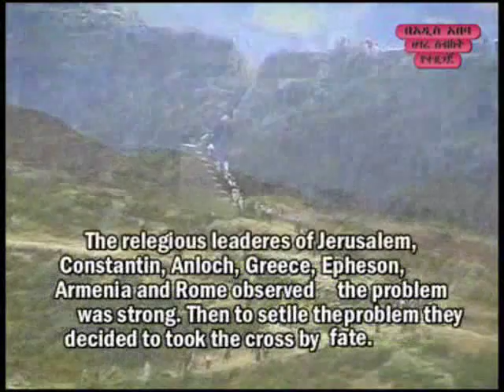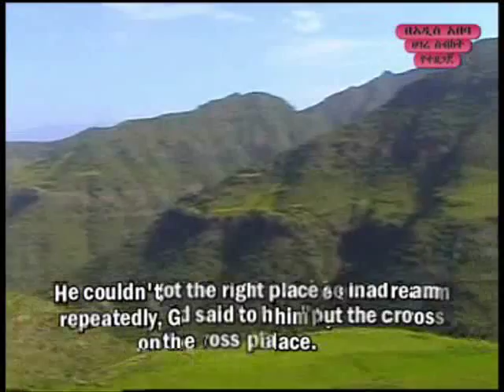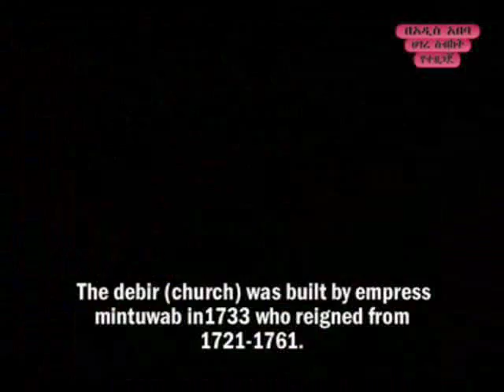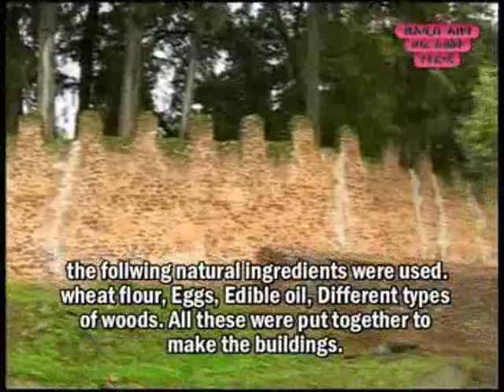Churches of Ethiopia cd1/3, part7/7 (Glory of Kings)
A tour trough Ethiopia's Legendary churches. A must see for everybody with an interest in Ethiopia or Ethiopian culture, tradition and history.